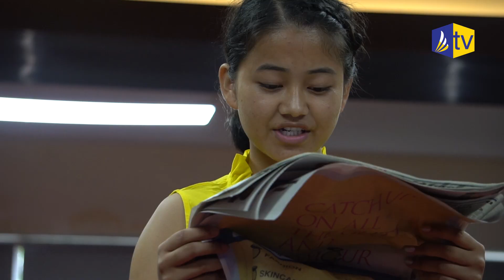Orientation Day 1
Anchor - Rashmi Singha & Prasant Chhetri
Camera -  Rakesh Prasad Sau, Sreya Roy
Post Production - Rhittick Das